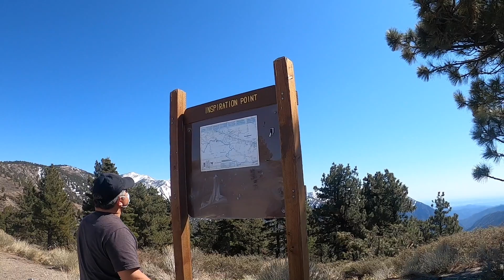Wrightwood California Catching the last Drip of Snow!!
This is one way to unwind and give ourself a room to breath and empty the trash bin!